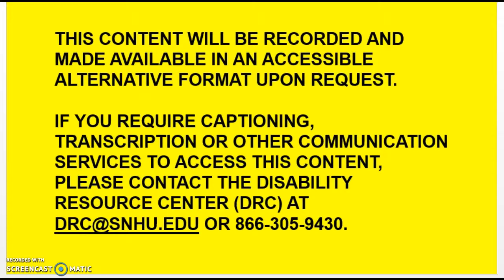Module 7: Weekend Update